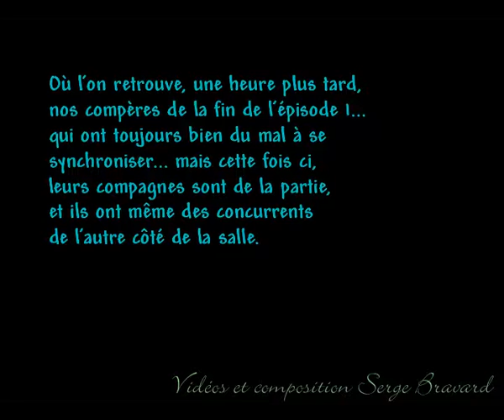N°85 - Au Moulin Vert N° 3 Partie 2 Avec Michel de Mélodies retrouvées 01 02 2009.avi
(Copyright Serge Bravard) A la guinguette du Moulin Vert avec Michel de Mélodies retrouvées, le 1er février 2009 (Deuxième partie).